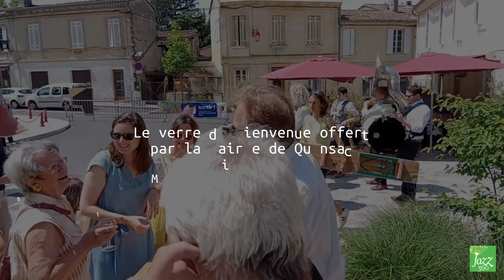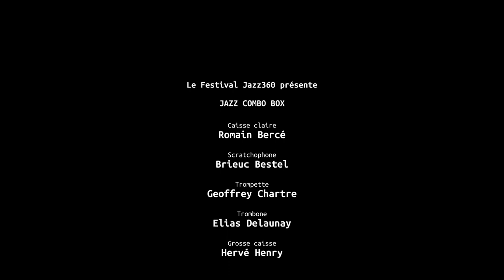Purple gazelle (des villes), Jazz Combo Box, Festival Jazz360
Le verre de bienvenue de la Mairie de Quinsac, en musique avec "Purple gazelle", extrait composé par Duke Ellington.
Unique Brass Band au monde à jouer avec un DJ (grâce au scratchophone), ces musiciens de haute voltige, qui incarnent Jazz Combo Box, mélangent des touches de hip hop et de scratch aux sonorités du jazz, d'afro-beat et de groove.
L’identité musicale du groupe met le scratchophone au centre de sa formation. Trompette, saxophone, trombone, sousaphone et percussion se mélangent aux sons de la machine orchestré par un DJ.
Jazz Combo Box est la seule fanfare mobile au monde, aussi à l'aise dans la rue que sur scène, à se produire avec donc son scratchophoniste.
Entre modernité et tradition, Jazz Combo Box détient un style unique aussi bien appréciable par les pieds que par les oreilles. Écouter Jazz Combo Box.

Brieuc Bestel, scratchophone / Geoffrey Chartre, trompette / Nicolas Scheid, saxophone / Elias Delaunay, trombone / Fabien Thomas, soubassophone / Romain Bercé, caisse claire / Hervé Herry, grosse caisse.

AVERTISSEMENT : l'abus d'alcool est dangereux pour la santé. Consommer avec modération.